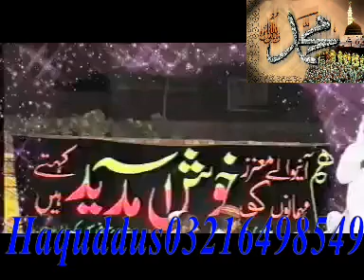Qari Fida ur Rahman Tayyab A Beautiful Naat "Too jidry v jana"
A Beautiful Naat "Too jidry  v jana"